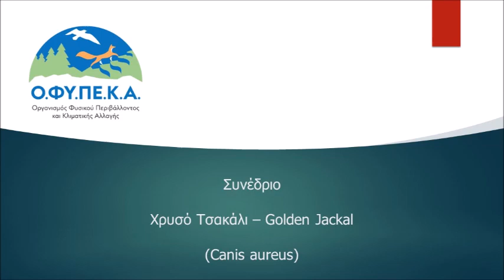ΣΥΝΕΔΡΙΟ_Ο.ΦΥ.ΠΕ.Κ.Α._ΠΑΡΑΡΤΗΜΑ ΚΕΡΚΙΝΗΣ_SAMPATH SENEVIRATNE, UTHPALA JAYAWEERA (ερωτήσεις)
Συνέδριο για το ΤΣΑΚΑΛΙ_GOLDEN JACKAL (Canis aureus)

Ο.ΦΥ.ΠΕ.Κ.Α.
ΜΟΝΑΔΑ ΔΙΑΧΕΙΡΙΣΗΣ Π.Π. ΚΕΝΤΡΙΚΗΣ ΜΑΚΕΔΟΝΙΑΣ
ΠΑΡΑΡΤΗΜΑ ΚΕΡΚΙΝΗΣ
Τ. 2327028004